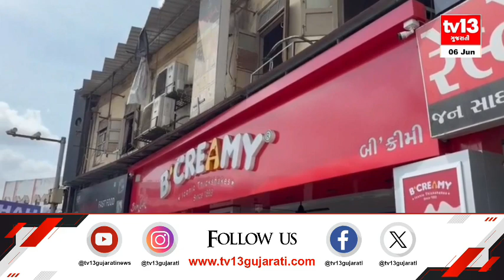Surat : સ્ટેટ જીએસટી વિભાગે જ્યુસ, આઇસ્ક્રીમના વેપારીઓને ત્યાં પાડ્યા દરોડા